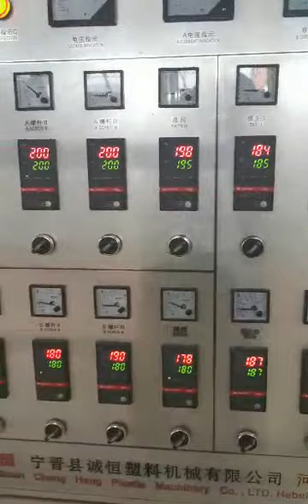Super high speed ABA film blowing machine